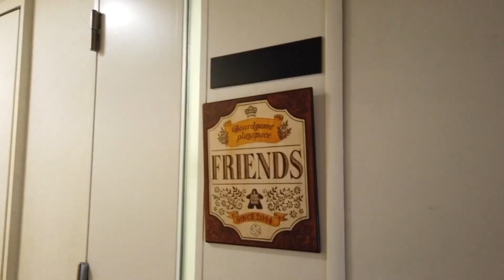【ボードゲーム VLOG】「札幌 - Friendsさん訪問」- 2019.07.28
ボードゲームに関する話題を取り上げる「ボードゲーム VLOG」です。

今回は、札幌にあるボードゲームプレイスペース「Friends」さんにお伺いしてきましたので、お店の模様をご紹介します。